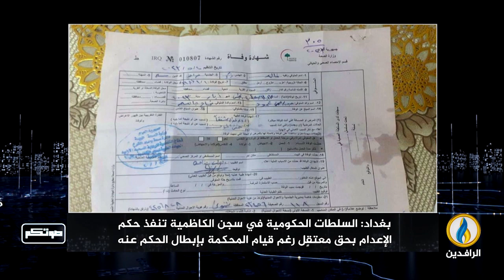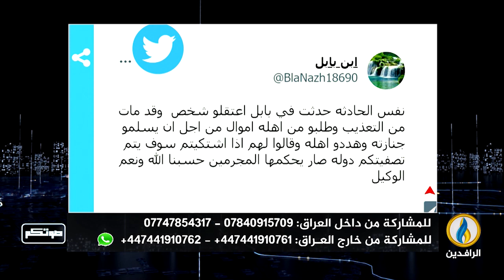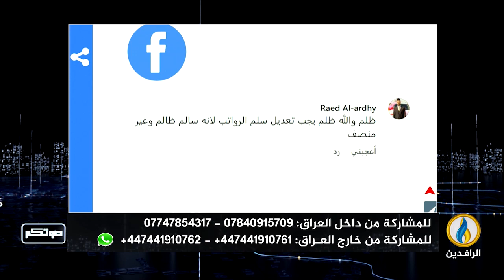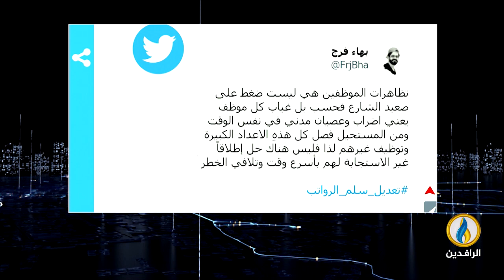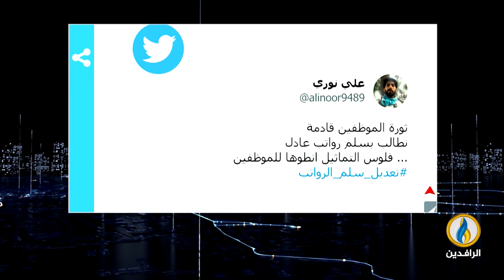صوتكم | 10 - 5- 2023